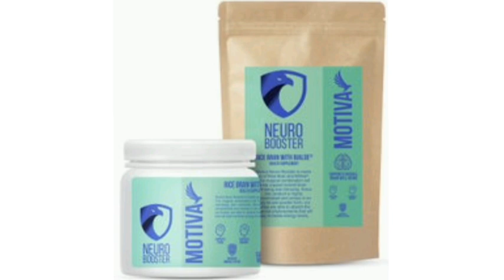Motiva Neuro Booster Powder